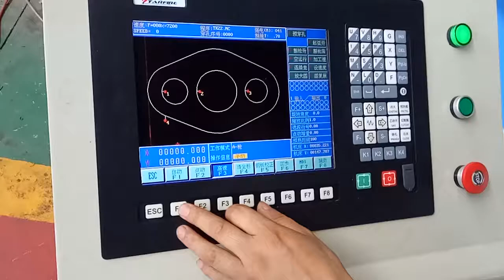cnc plasma cutting machine manufacturers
Hole quality is one of the most frequently discussed topics in regards to CNC plasma cutting. Regardless of what type of machine you use, there are a few tips and tricks you can employ to achieve your desired hole cut quality.
1. Pierce the Plate at the Recommended Cut Height.
2.Use a Lead-in That Comes Close to the Center of the Hole.
3.Shut off the Arc at the 360-degree Position on the Hole Contour.
4.Adjust Your Cut Speed Accordingly.
5.Ensure Your Cut Height Is Correct.
6.Use Antispatter Welding Spray on the Plate.
7.Use Consumables Recommended for Your Material Thickness.